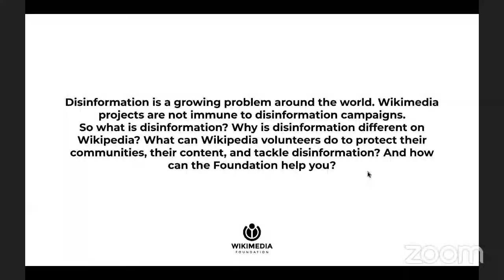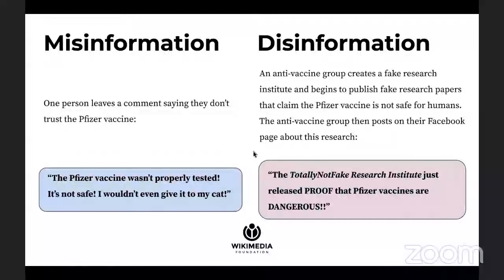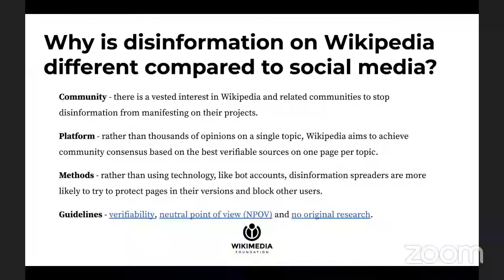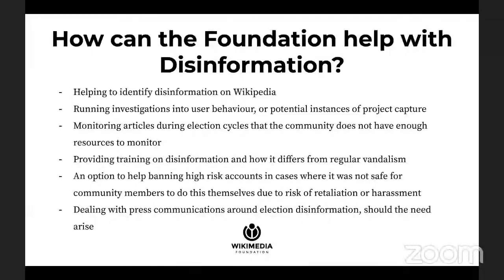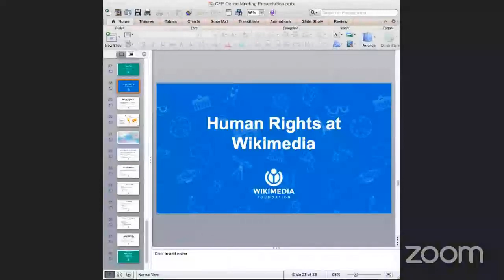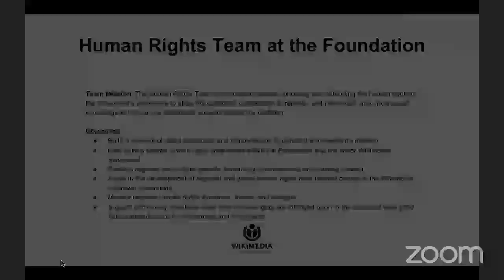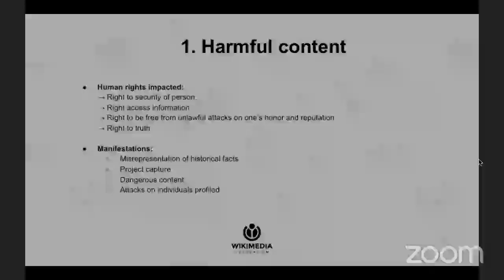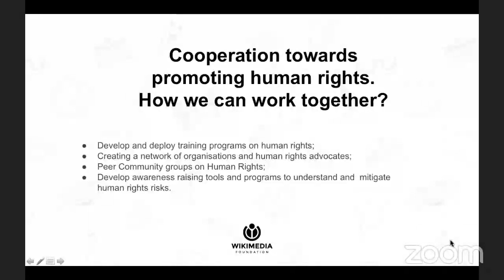Wrongs and Rights — Disinformation and Human Rights across Wiki projects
A panel titled "Wrongs and Rights: Disinformation and Human Rights across Wiki projects" by Nathan Forrester and Sanda Sandu at WIkimedia CEE Online Meeting 2021